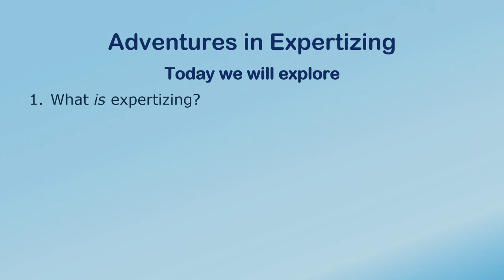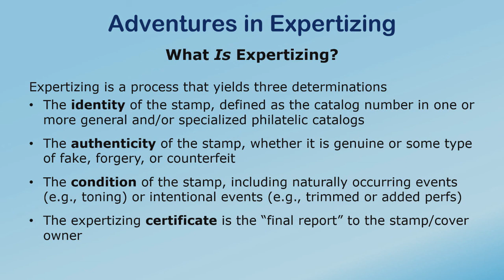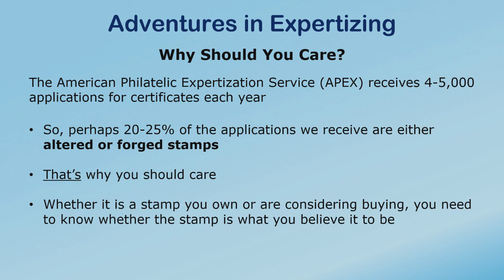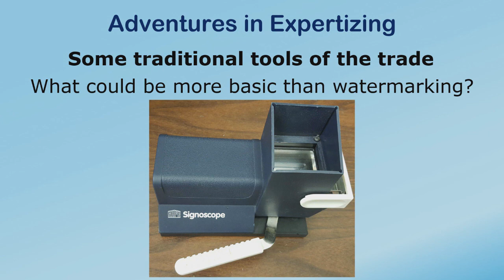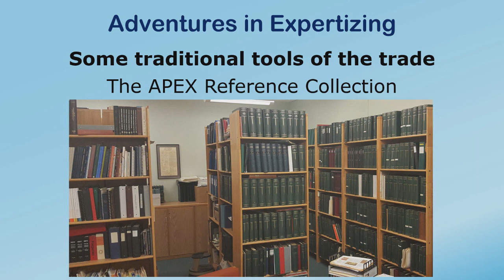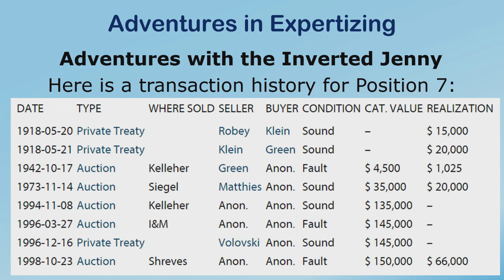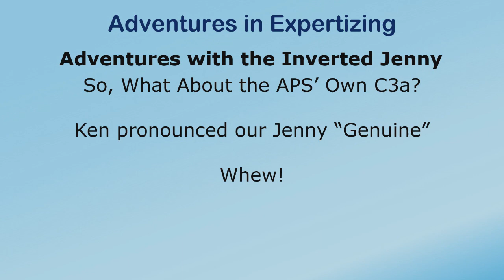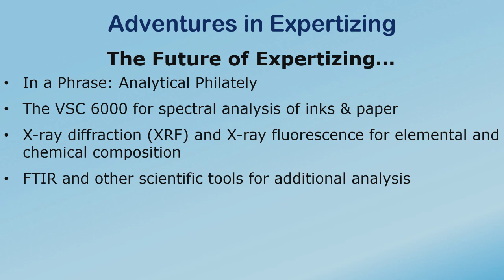Adventures in Expertizing and Why You Should Care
"Adventures in Expertizing" - 2019 Milcopex Presentation: Gary Loew, 2:00 p.m., Friday, September 20th, 2019